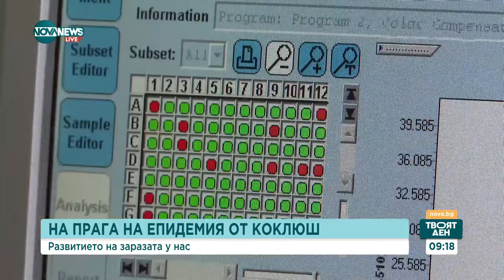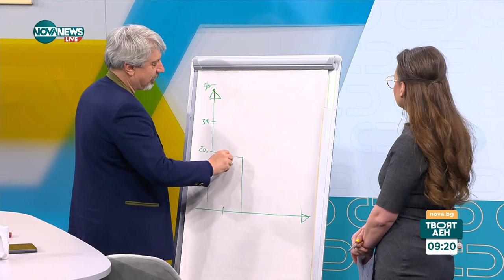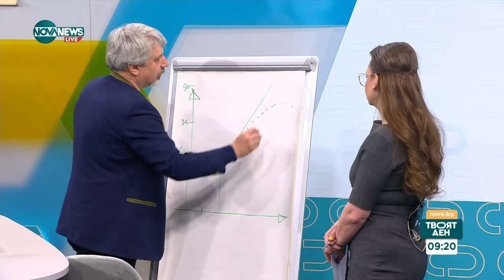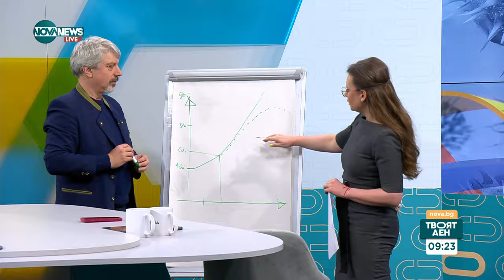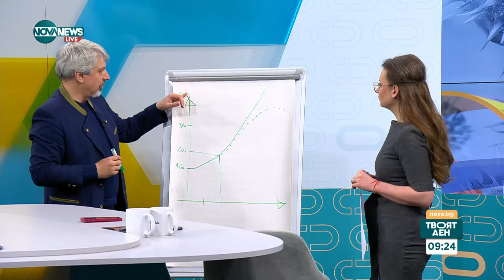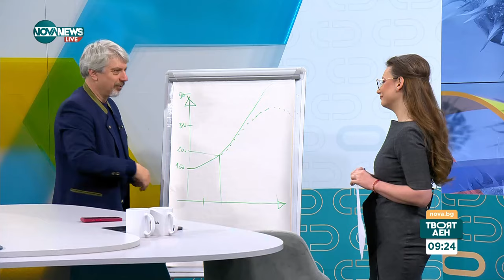Витанов: Разпространението на коклюш все още е на клъстери - Твоят ден (25.04.2024)